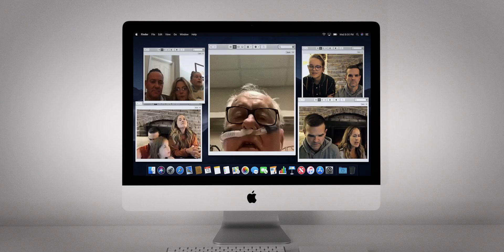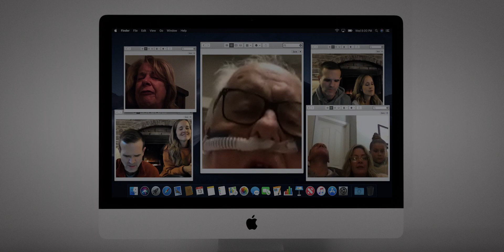God Of Miracles | Trailer